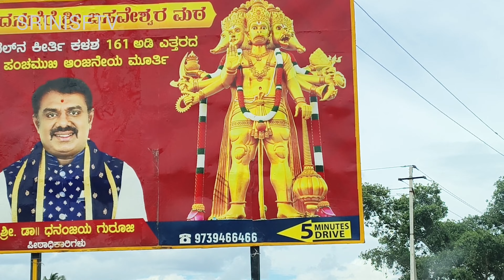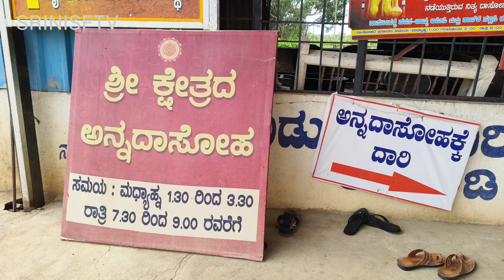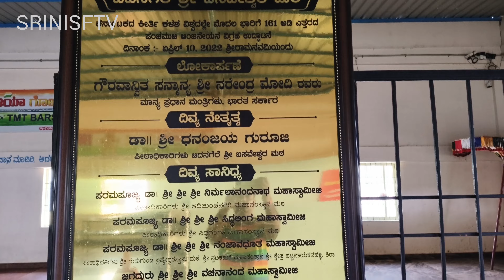162 అడుగుల పంచముఖి ఆంజనేయ స్వామి విగ్రహం 🙏🏻 | Near Banglore | Srinisftv Travel Vlog